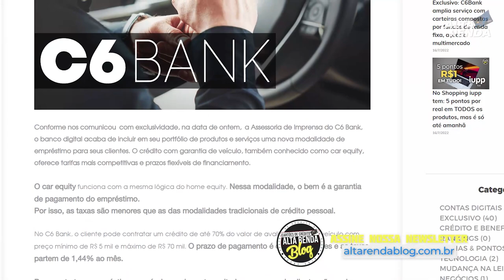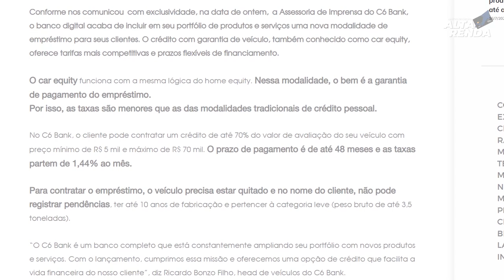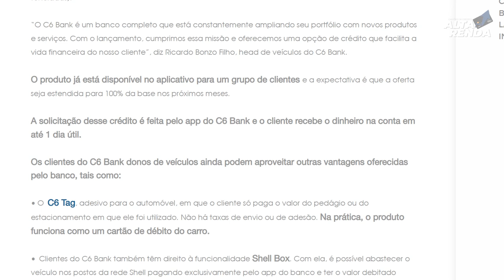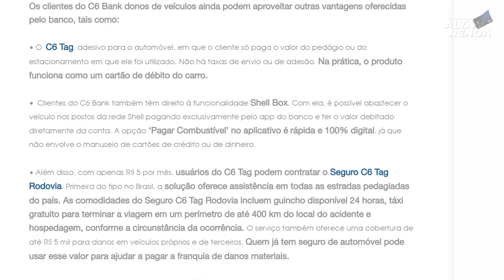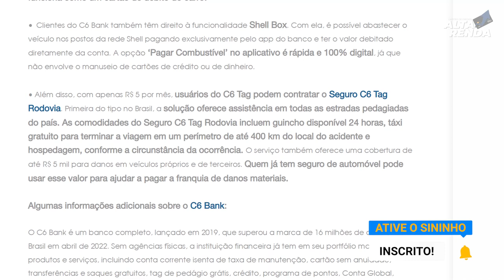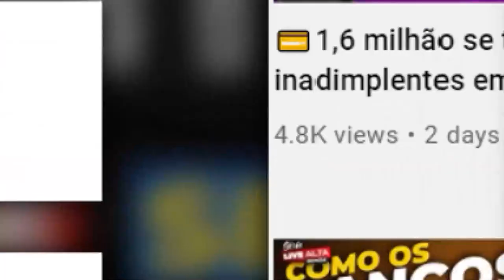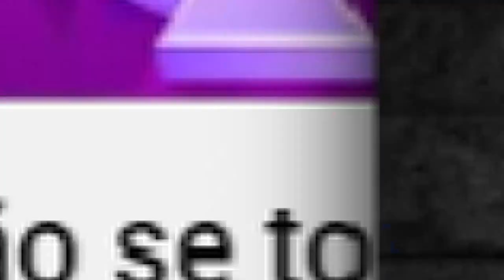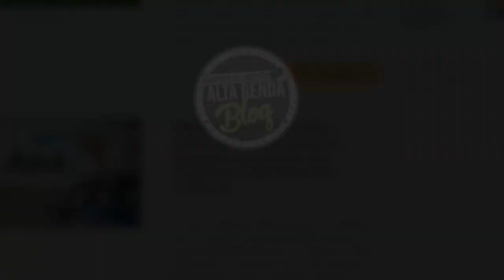💳C6BANK LANÇA NOVA LINHA DE CRÉDITO PESSOAL, AGORA MAIS UMA OPÇÃO DE CRÉDITO PARA VOCÊ.